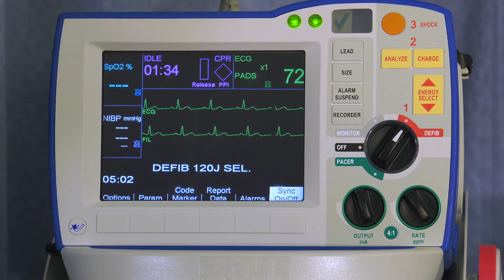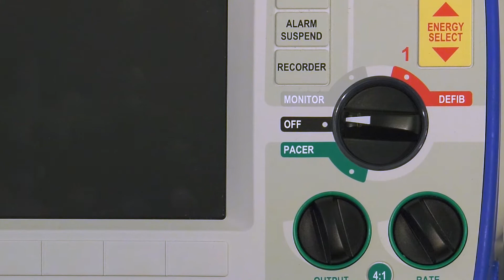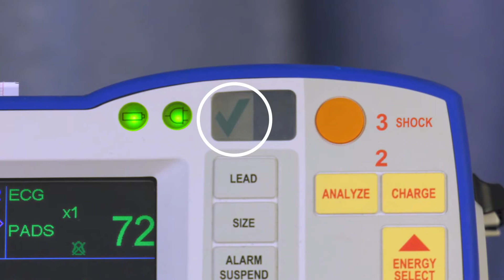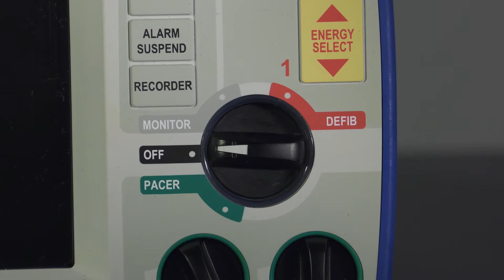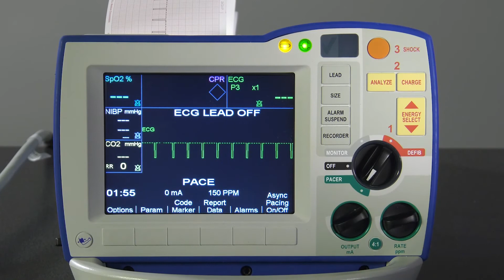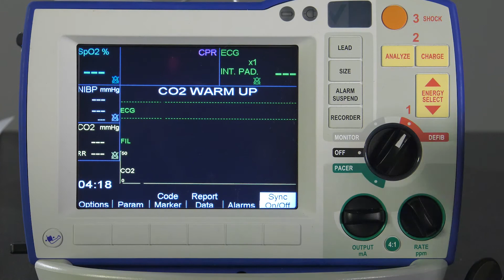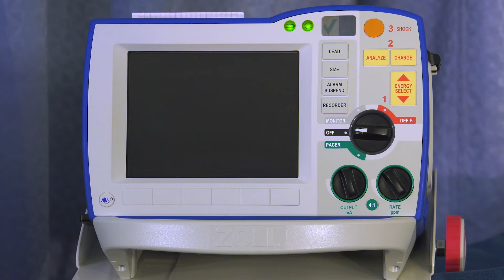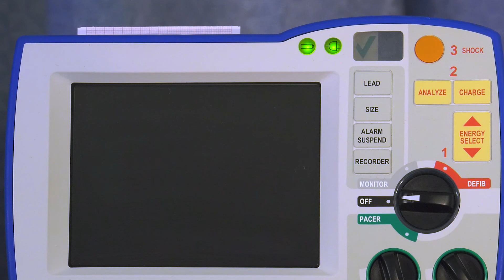R Series ฟังก์ชั่นที่รองรับ (Support Functions) v14 (Thai)